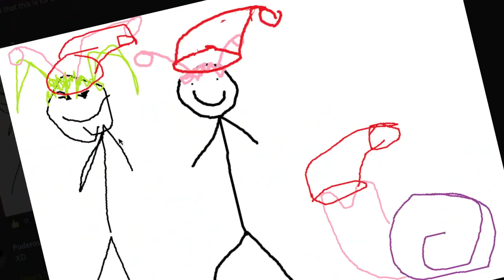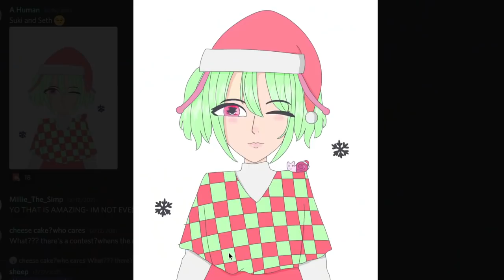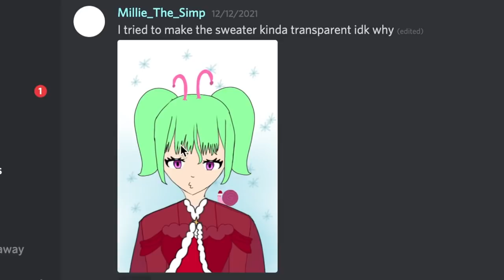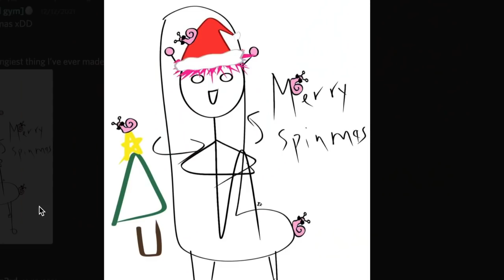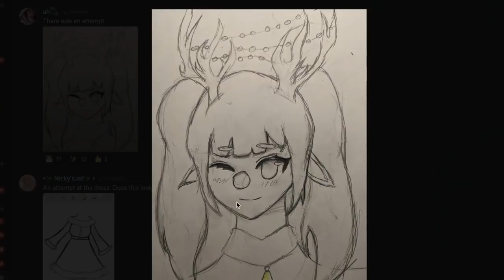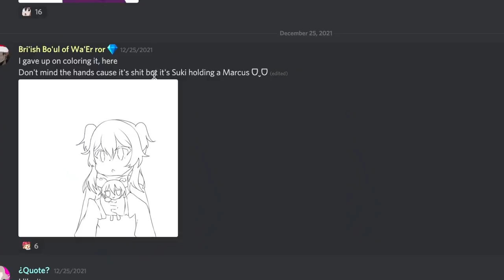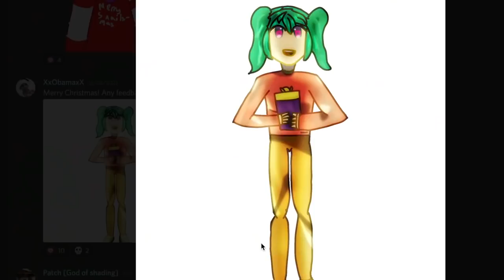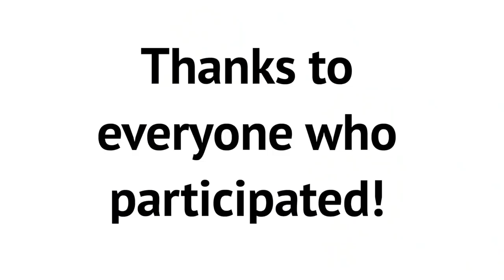Why are there SO MANY talented ARTISTS on Discord? | MVPerry Christmas Art Contest 🎄🎨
Huge thanks to everyone who participated! And all my amazing mods! Merry Christmas! Discord Server